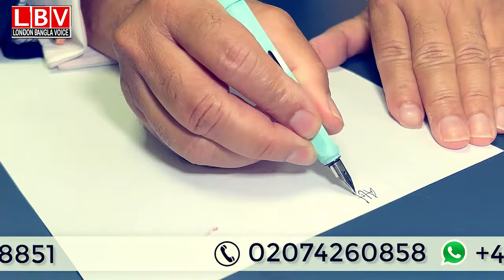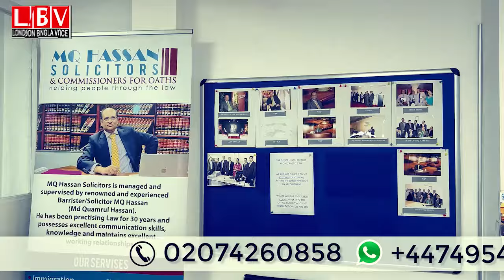লন্ডনে বাংলাদেশী অধ্যুষিত এলাকায় তীরের আঘাতে আহত দুই ব্যাক্তি